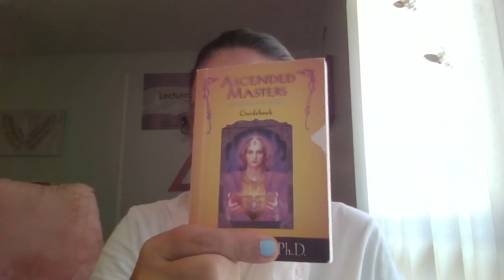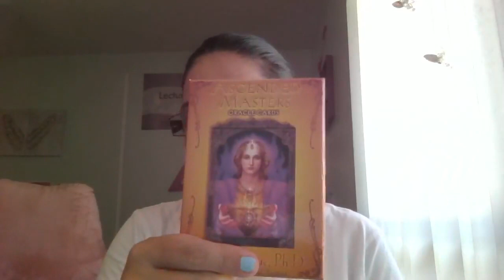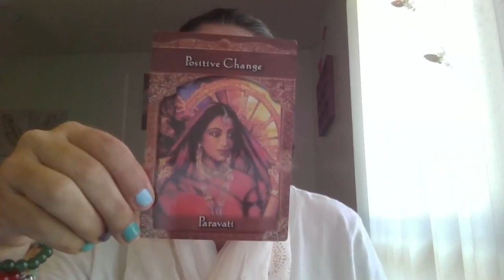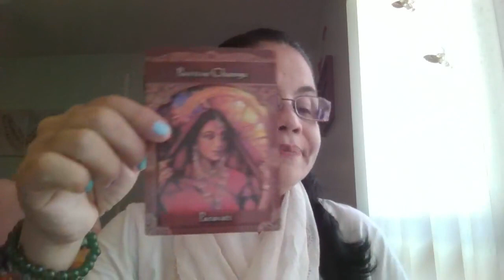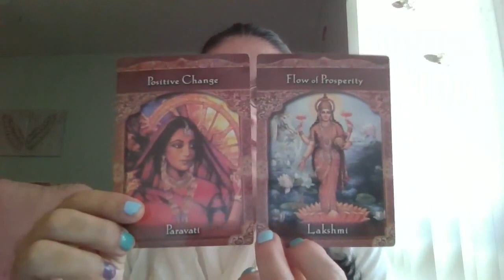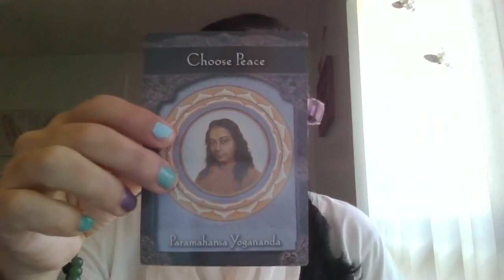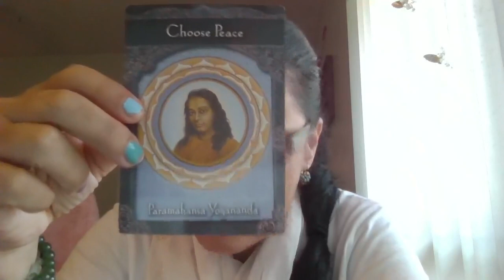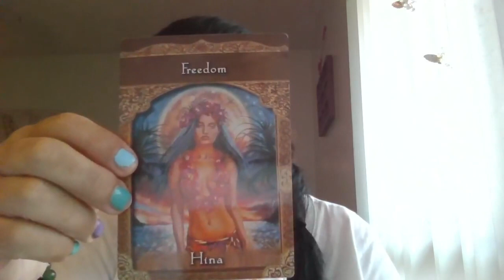Lectura de cartas oráculas para el mes de JULIO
Por medio de las cartas oráculas de los MAESTROS ASCENDIDOS recibimos un mensaje para cada semana de Julio.

Un abrazo lleno de colores y luz,
Maria Scozzari
Angel Therapy Practitioner